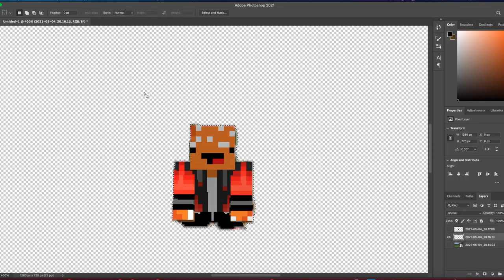cow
tbh idek
photoshop go brrr